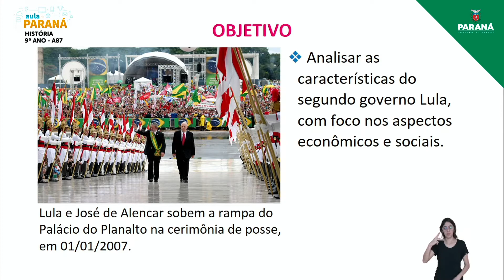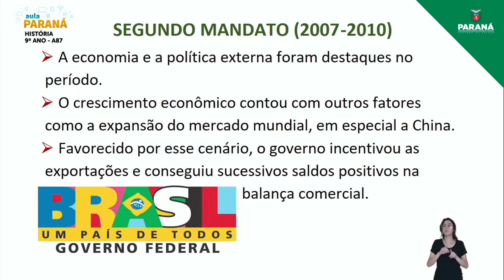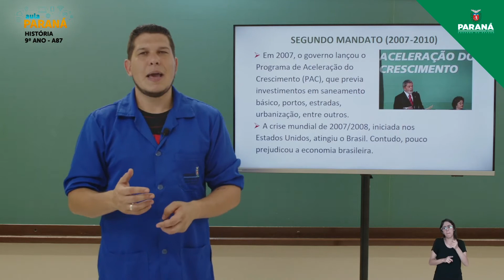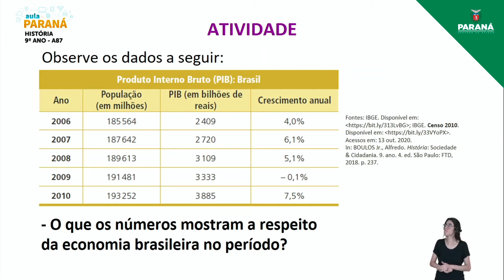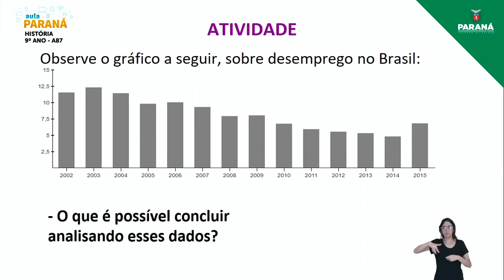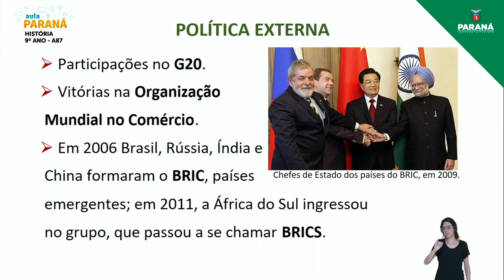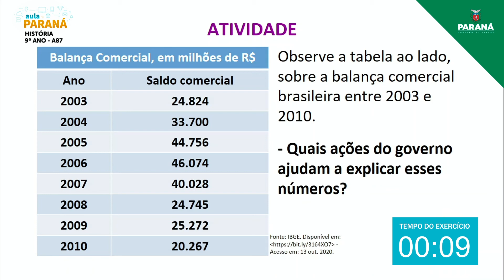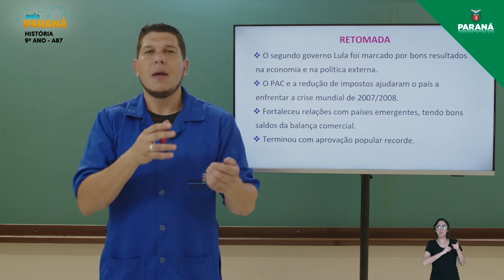2021 | 9º Ano | História | Aula 87 - Governo Lula: Segundo Mandato